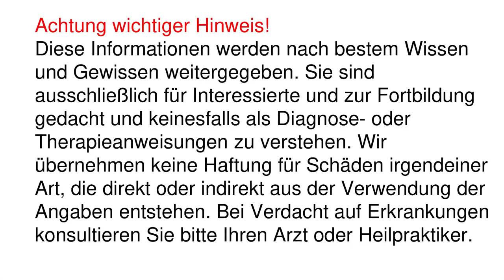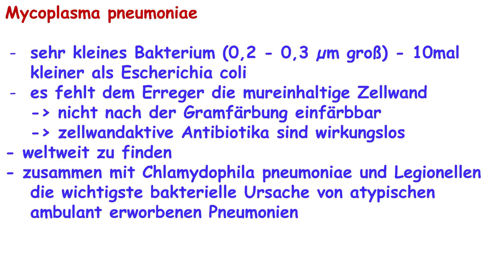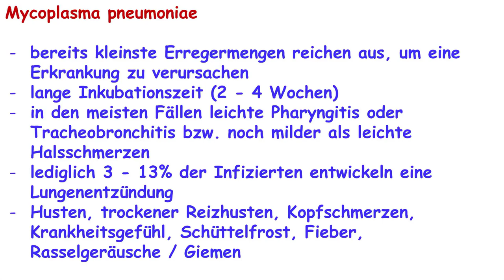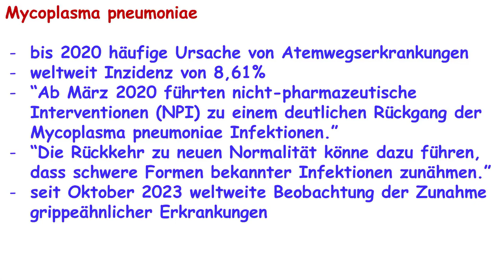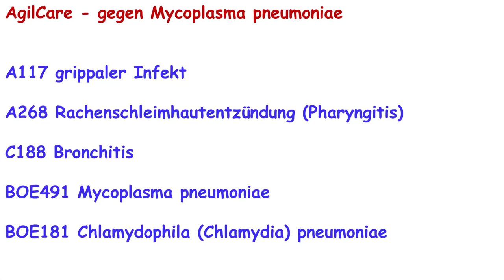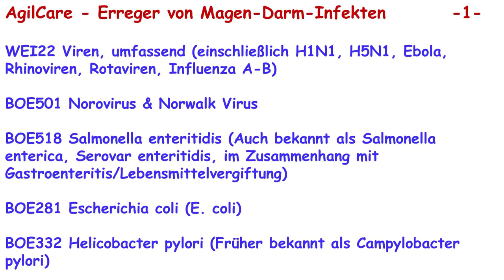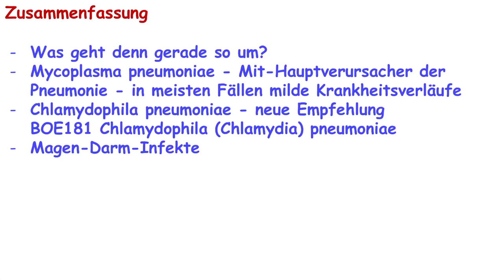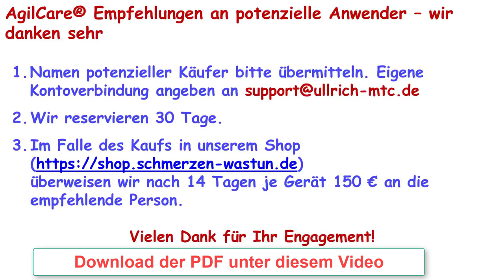AgilCare Präsentation 2409-5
AgilCare hilft bei der Verbesserung der Lebensqualität.